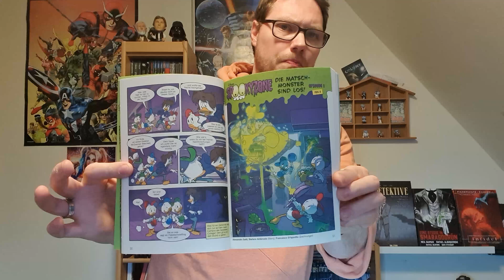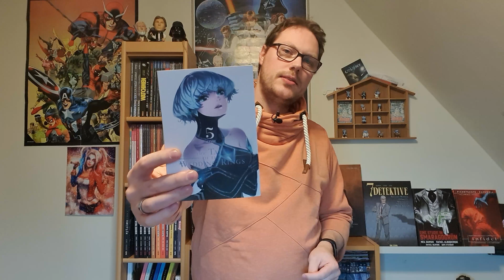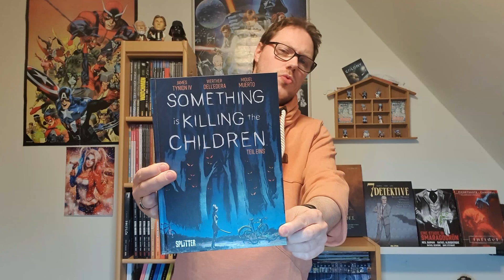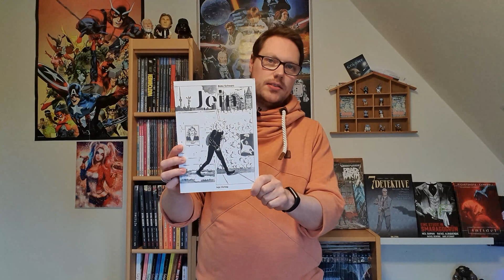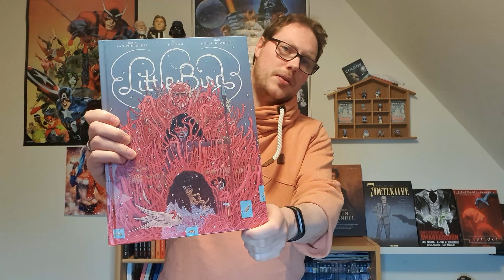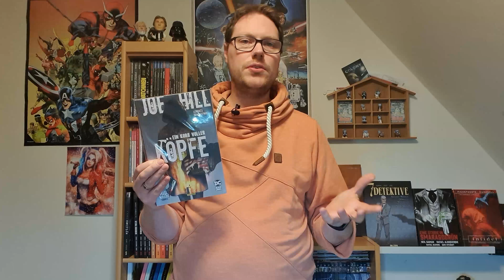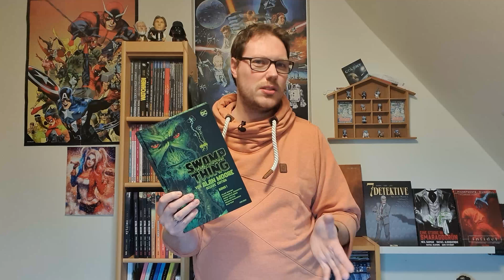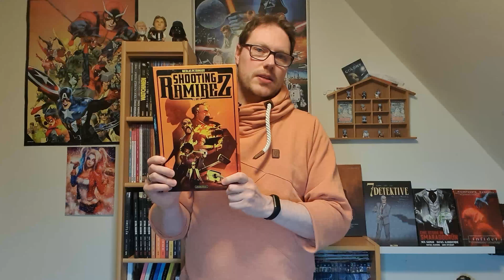Comic Beute Folge 3 | Swamp Thing Deluxe Edit, Little Bird, Something is Killing the Children, Jein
Der Monat Oktober 2020 geht gruselig zu Ende.
Das möchte ich Nutzen um Euch mein neues Format ,,Comic Beute" vorzustellen!

Hier möchte ich auf alle Comics kurz eingehen, die ich im Oktober erbeuten konnte.

LTB Premium PLUS 04 Spookyzone, The Tale of the Wedding Rings, Ein Leben für den Fußball, Rocky Beach, Something is Killing the Children 01, Das Spiel der Brüder Werner, Jein, Once & Future 01, Little Bird, Ein Korb voller Köpfe, Swamp Thing von Alan Moore Deluxe Edition 01, Wonder Woman Dead Earth 1-3, Shooting Ramirez 1Akt.

0:00 - Begrüßung + Intro
0:33 - LTB Premium PLUS 04 Spookyzone
2:01 - The Tale of the Wedding Rings 05
2:56 - Ein Leben für den Fußball
4:22 - Rocky Beach - Eine Interpretation (Die drei Fragezeichen)
5:34 - Something is Killing the Children 01
6:47 - Das Spiel der Brüder Werner
8:26 - Jein
10:28 - Once & Future 01
11:42 - Little Bird
13:10 - Ein Korb voller Köpfe
14:20 - Swamp Thing Alan Moore Deluxe Edition 01
16:50 - Wonder Woman Dead Earth 1-3
18:33 - Shooting Ramirez 1 Akt.
20:09 - Verabschiedung

Alle Comics die ich hier vorstelle sind selber gekauft.